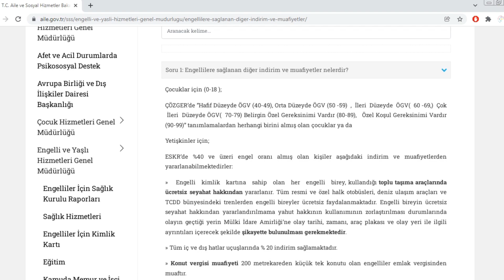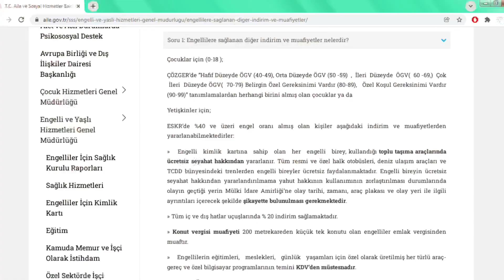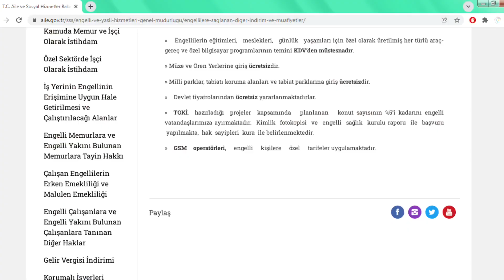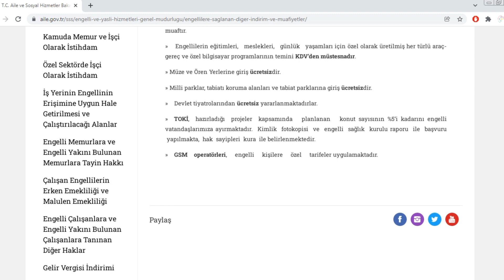Engellilere Sağlanan Diğer İndirim ve Muafiyetler Nelerdir? | Engelli Hakları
Bu videomuzda Engelli ve Yaşlı Hizmetleri Genel Müdürlüğü'nün engellilerin yararlanacağı indirim ve muafiyetler hakkında bilgileri sıraladığı engellilere sağlanan diğer indirim ve muafiyetler nelerdir başlığını inceleyeceğiz.

Engelli hakları nelerdir ve bu haklardan yararlanmak adına bizlere pek çok konuda yardımcı olacak içerikler ve kaynaklar sunan Aile Ve Sosyal Hizmetler Bakanlığı'nın bizlere sağlamış olduğu olanakları gelin birlikte öğrenelim.

Engellilere Sağlanan Diğer İndirim ve Muafiyetler / Engelli ve Yaşlı Hizmetleri Genel Müdürlüğü

EKİPMANLARIM:
Video: Canon EOS 250D 18-55 mm STM
Ses: Boya BY-M1 Yaka Mikrofonu
Bilgisayar: AMD A8-5600K APU / 8 GB Ram
Programlar: Premiere Pro, Photoshop, Camtasia Studio